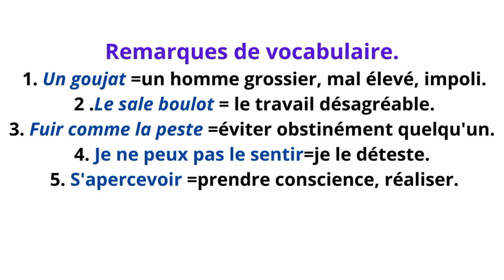Dialogue : Quel goujat ce léon